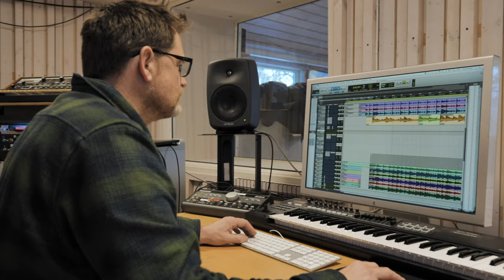Studer musikk ved Nord universitet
Ønsker du å utdanne deg innen musikk?

Nord universitet tilbyr en rekke musikkstudier, alt fra master- og bachelorprogrammer til kortere studier. Velg den musikkutdanninga som passer for deg!